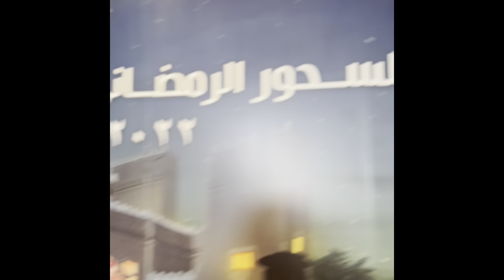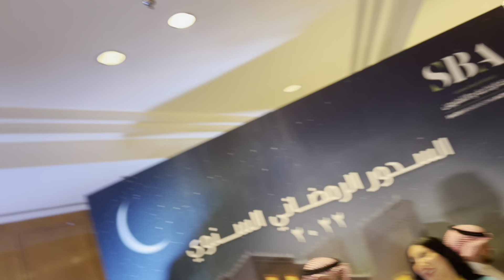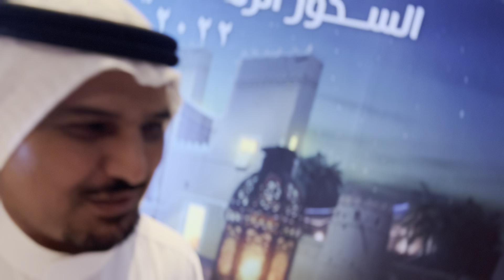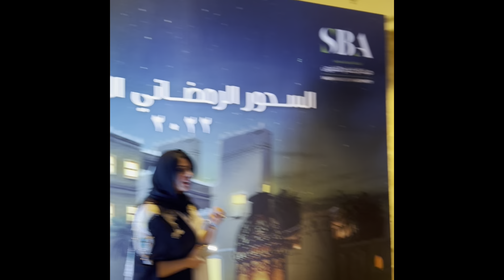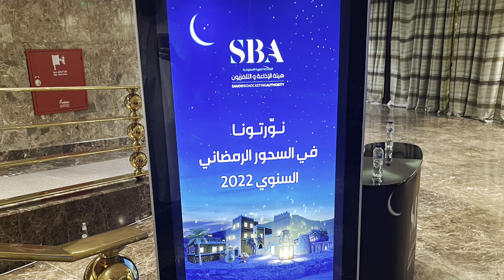شاهد..الأسطورة سامي الجابر والفنان فايز المالكي في حفل السحور الرمضاني ل#هيئة_الإذاعة_والتلفزيون ‬⁩.